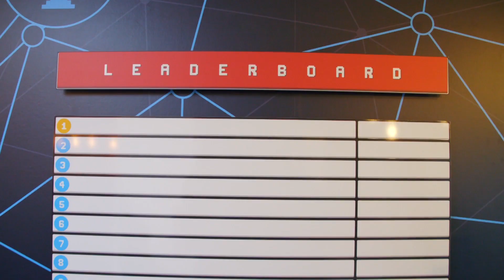DCL - The Game: How to Become a Pilot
To become a pilot in  Drone Champions League, you need to play DCL - The Game! Find out more about what it takes to make it to the top, when the best pilots will be invited to the Draft Selection at the Red Bull Gaming Sphere in London...